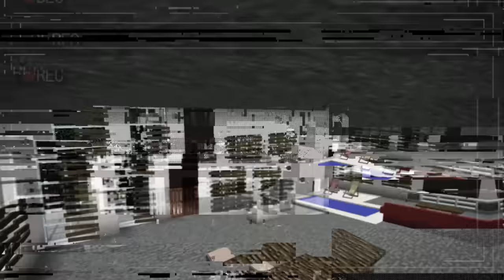Survive The Minecraft BREAK IN STORY!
Today, we're moving to a fancy new house! Woohoo, how exciting! It's not all that is seems though, a vicious mob is taking over the city! We can't just let them take our new house, we'll have to fortify it and fight back against the evil mob!